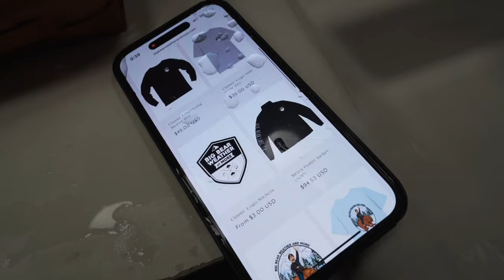Spooky Drive. Foggy and Raining. Maybe passed 1 car whole cruise. Spring Storm in Big Bear 5/5/2024